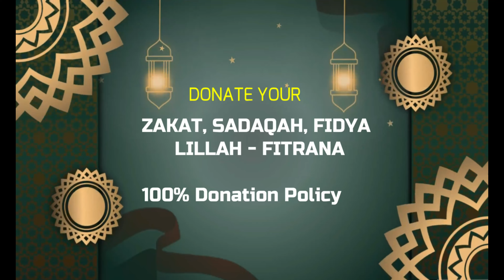Poorest family of Pakistan Episode 03 | 6 Yateem Bachion Ka Sahara Banain | Quran Online Charity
6 Yateem Bachian Apki Emdad ki muntazir hai. Es Besahara family ka koi sarbrah nahi 6 bachoun ko palne pe majboor